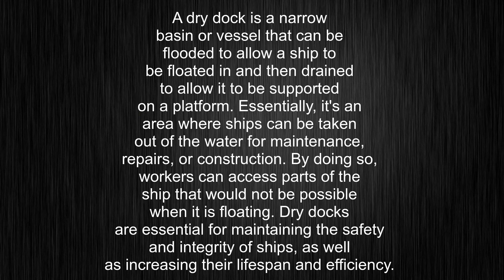What's the meaning of "dry dock", How to pronounce dry dock?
This video tells you what "dry dock" means, how to pronounce it, provides a pronunciation guide and an accurate definition.
00:00 Pronunciation
00:23 Meaning

- What is the meaning of dry dock
- How to say dry dock
- What is the definition of dry dock
- How to pronounce dry dock

Visit our free audio/video dictionary tutorial to learn how to correctly pronounce words/names and to learn their meanings, definitions, just like dry dock definition and meaning in Merriam-Webster, dry dock definition and meaning in Collins English Dictionary, dry dock definition and meaning in The Oxford English Dictionary, dry dock definition and meaning in Longman Dictionary of Contemporary English, dry dock definition and meaning in Cambridge Advanced Learner's Dictionary, and more.